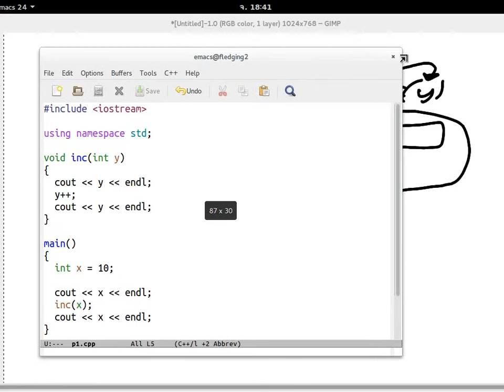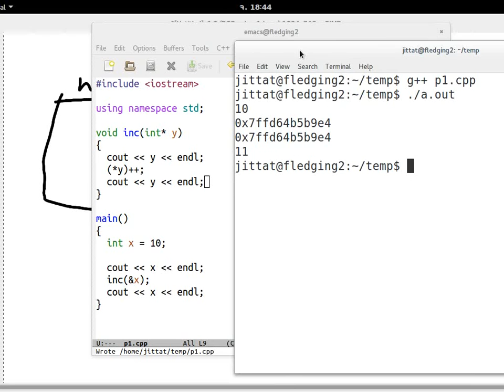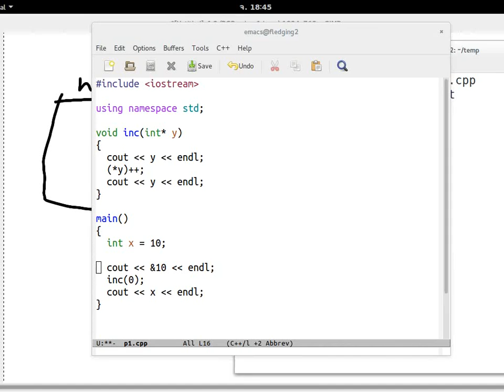แนะนำพอยน์เตอร์ในภาษา C (ตอนที่ 3)